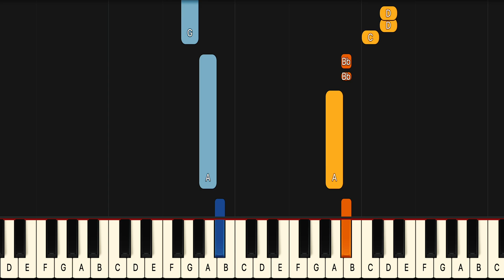Oliver Anthony Rich Men North Of Richmond Piano Tutorial! (Beginner)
If you have been looking for a Rich Men North Of Richmond piano lesson look no further because this Rich Men North Of Richmond piano tutorial will teach you the entire song fast and accurate. This is therefore the only  Oliver Anthony Rich Men North Of Richmond piano tutorial you will ever need. If you want to learn the  Oliver Anthony piano chords or even the Rich Men North Of Richmond guitar chords it’s easiest if you look at the blue or purple lines for the left hand in this  Oliver Anthony Rich Men North Of Richmond midi version, or  Oliver Anthony Rich Men North Of Richmond Piano Cover if you will..